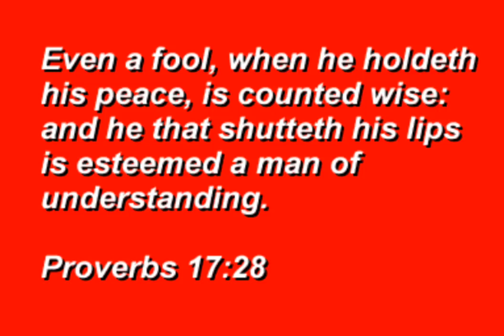Even a fool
Even a fool, god spiritualquotes inspirational biblequotes,whenheholdethhispeaceiscountedwiseandhethatshuttethhislipsisestemedamanofunderstanding